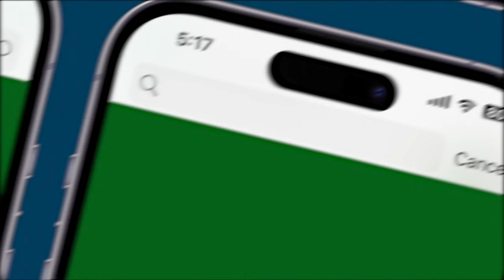Here's how the idol Of Lord Ram Lalla looks without the blindfold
The momentous wait of 500 years concludes as the world eagerly anticipates the Grand Pran Pratishtha ceremony. In a historic event, the idol of Ram Lalla has been enshrined in the sanctum sanctorum of the Ram Temple in Ayodhya. Additionally, the Swarn Paduka, or the golden charan paduka, has been reverently transported to the Ram Mandir in preparation for the upcoming Pran Pratishtha ceremony. Also ram lalla's full face has been Unveiled. Dive into this comprehensive ground report for an insight into this significant development.